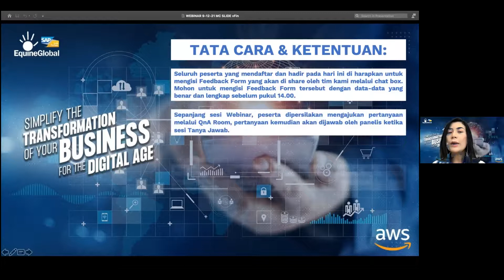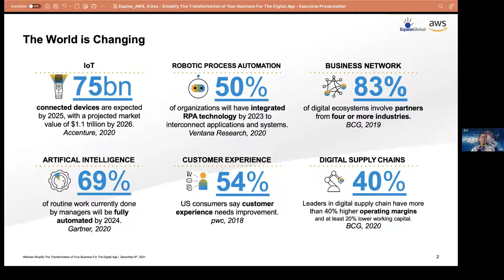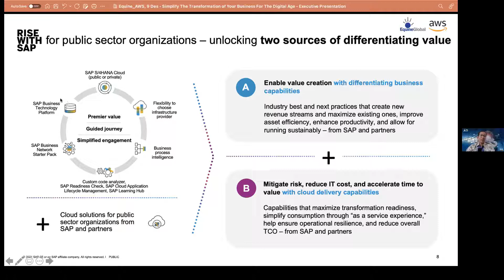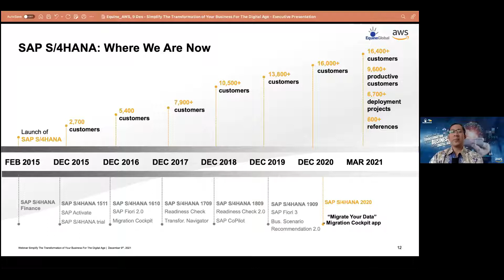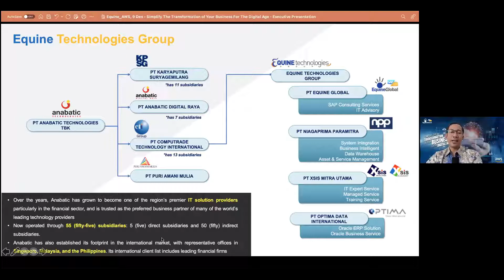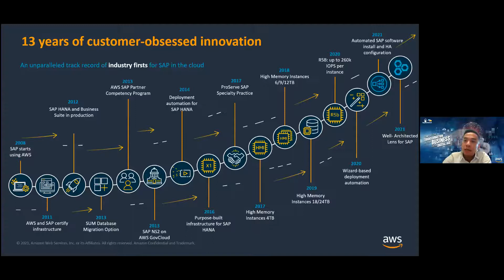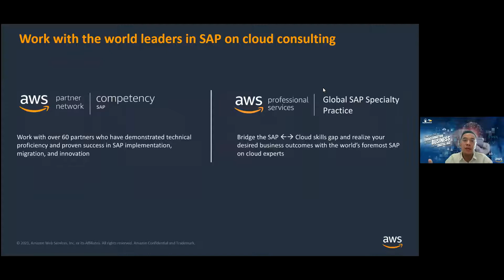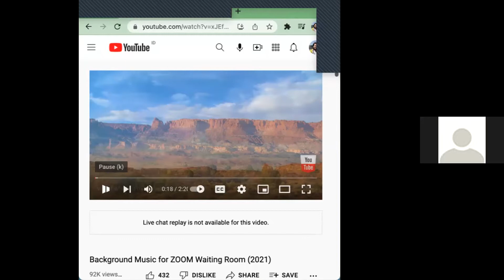SAP Webinar SAP RISE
9 Desember 2021,
PT Equine Global mengadakan webinar bertema "SAP Webinar : Simplify The Transformation of your Business For The Digital Age with SAP RISE"

Acara tersebut di-isi oleh Bayu Hardianto selaku SAP Presales Manager PT Equine Global dan Sun Sunartiyo - SoE Account Lead Public Sector - Amazon Web Services (AWS)

Penasaran apa saja yang dibahas pada event tersebut? Simak selengkapnya pada video berikut ini.